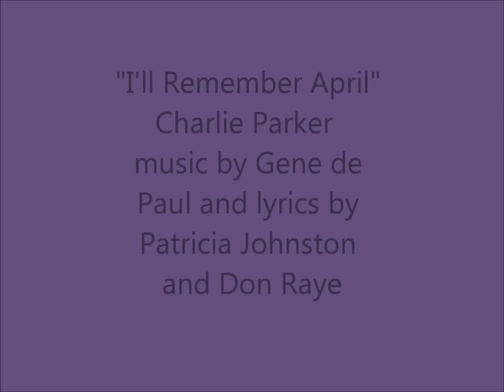Charlie Parker "I'll Remember April"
"I'll Remember April" written by Gene DePaul, Pat Johnson, and Don Raye in 1942 was recorded by Charlie Parker on July 5, 1950 as part of the second Charlie Parker With Strings LP and is available on a Verve CD, Charlie Parker with Strings, The Master Takes. This song was featured in William Friedkin's 1977 film Sorcerer. The sound recording is administered by AdShare MG for a Third Party .  This purpose of this upload is for viewer enjoyment and education not for monetary gain.